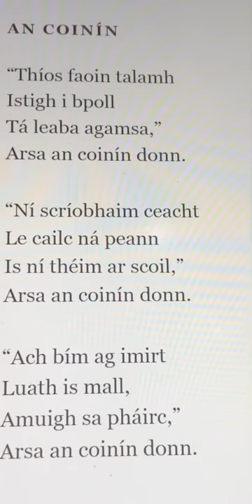Dán Gach Lá 2. An Coinín Donn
Dán ó comhaltas.ie/education/comhra/danta